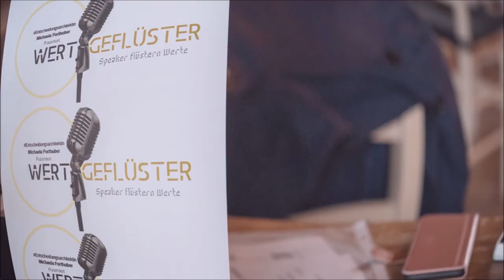Daniela Wegner-Laub beim Online Wertgeflüster Vortalk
Dank Corona Pandemie und Shut Down konnte das Wertgeflüster nicht LIVE in München statt finden. ABER... das hält Michaela Forthuber und ihr Team nicht auf, dennoch die Werte der Speaker die vor Ort sein sollte in die Welt zu tragen. Dafür hat sie alle drei eingeladen zum Onlinetalk.

Mein Talk geht über Corona und mein damit umgehen, wie ich ticke und was mein Wert ist. Ganzheitliche Gesundheit und Einzigartigkeit.
Ein Energiegeladener, tiefgründiger und humorvoller Talk voller Inputs und wertvoller Anstöße :-)